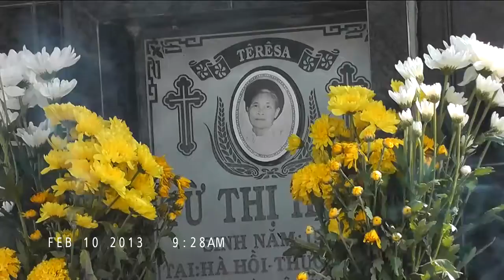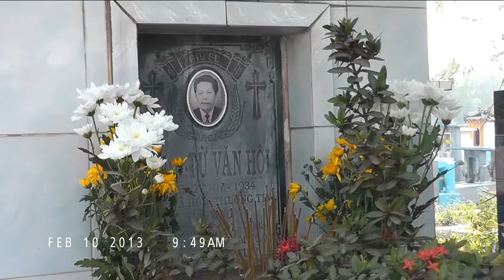Mung 1 Tet 2013 p4